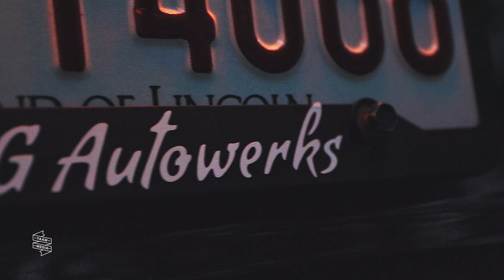All Motor EM2 or Boosted EK Hatch???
Both of these cars are stupid clean and built right.  Which would you choose?

fanlink.to/onpurpose